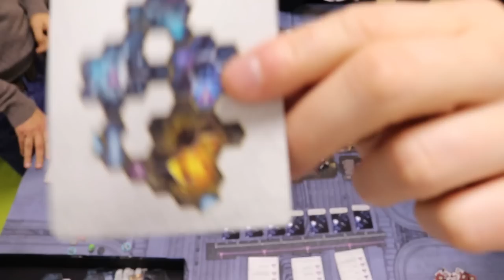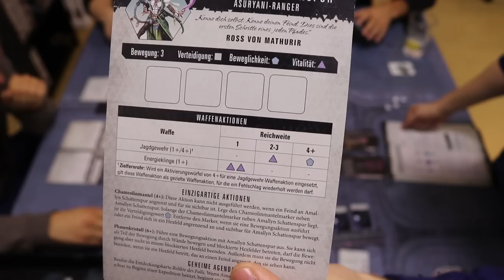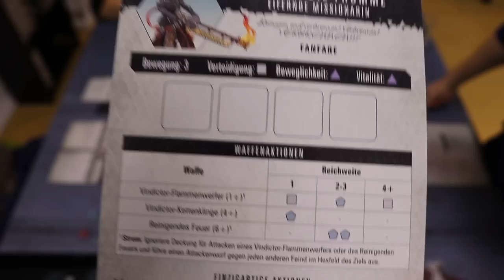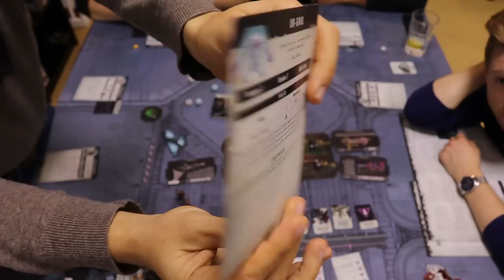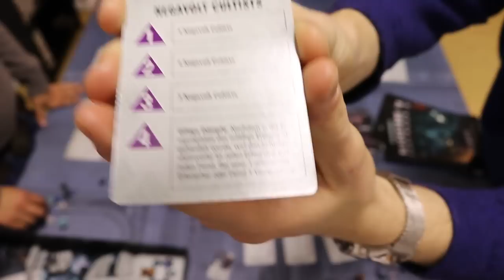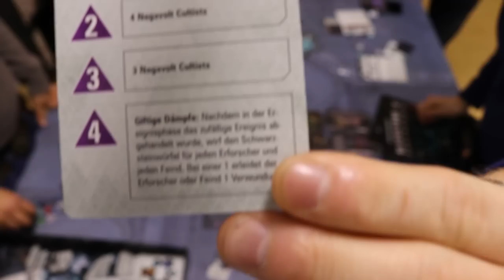Blackstone Fortress Review - 1. Übungsszenario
In unserem ersten Spiel von Blackstone Fortress, testen wir das 1. Übungsszenario. Schaut es euch an und macht euch ebenfalls einen ersten Eindruck des neuen Systems.

Viel Spaß